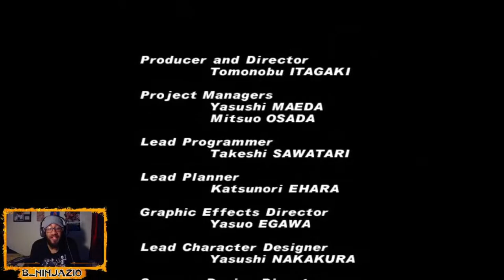MASTER MY KUNG-FU! (REMIX) | Lei-Fang | Dead Or Alive 2 Ultimate | Story Mode Playthrough